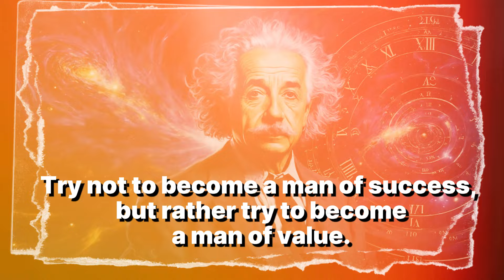Epi 25 | শৈশবে ফেলে আসা পুরাতন স্মৃতি || Charity Begins at Home || My Childhood Story | Anuradha